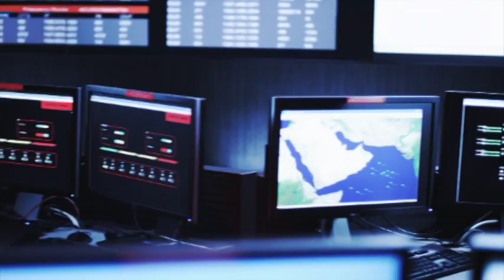Navy Cyber: The 5th Operational Domain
U.S. Fleet Cyber Command serves as the (1) Navy Component Command to U.S. Strategic Command and U.S. Cyber Command, providing operational employment of the Navy's cyber, network operations, information operations, cryptologic, and space forces and (2) Navy's Service Cryptologic Component commander to the National Security Agency/Central Security Service. Fleet Cyber Command is an echelon 2 command reporting to the Chief of Naval Operations for administrative and service related matters.

TENTH Fleet (C10F) is the operational arm of Fleet Cyber Command and executes its mission set through the same maritime warfighting organizations and mechanisms that the Navy uses in other warfighting domains. That is, C10F is a three-star numbered fleet that provides operational oversight and uses its Maritime Operations Center to execute command and control over its assigned forces and subordinate Task Forces.  These Task Forces are organized to execute the actions necessary to support the Combatant or Joint Force Commander within their assigned mission sets of cyber/networks, information operations, electronic warfare, signals intelligence, and space.

The backbone of this cyber capability is a motivated work force of uniformed and civilian teammates who are the foundation of the Navy's efforts in the cyber domain.